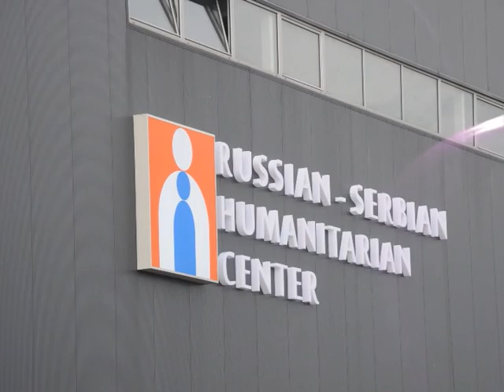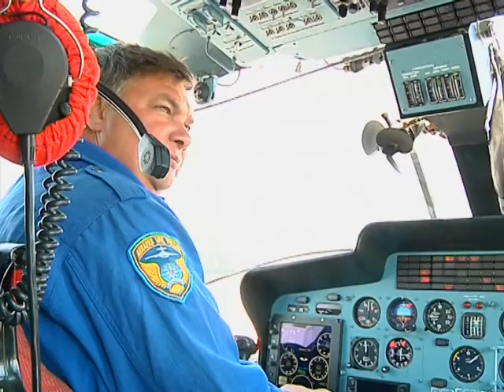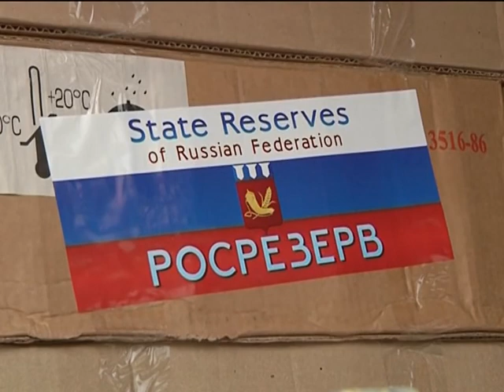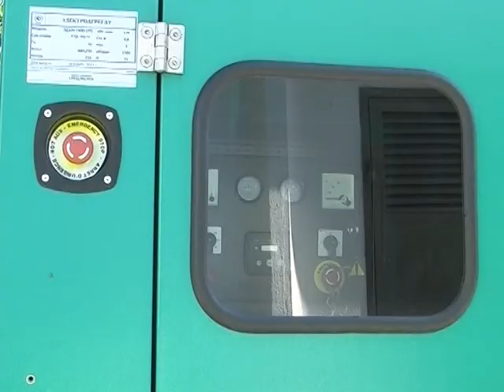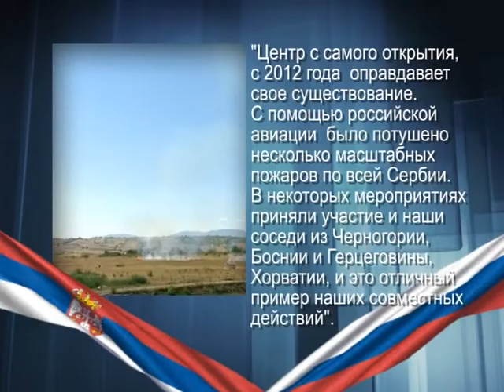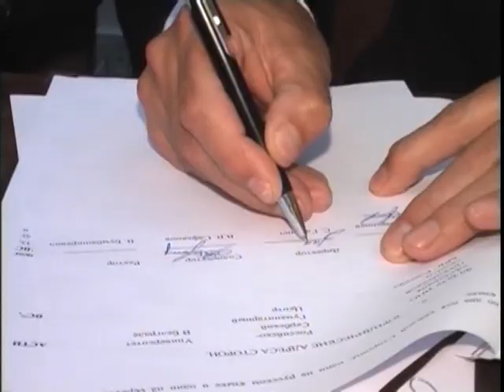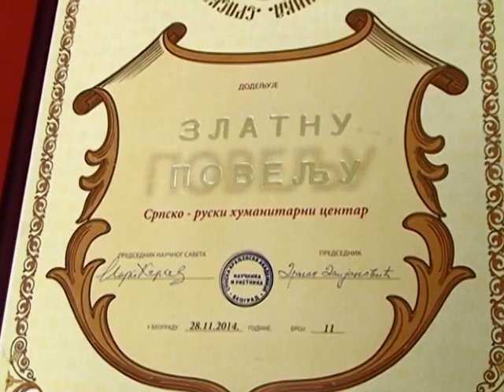О работе Центра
Презентационный фильм о работе Российско-сербского гуманитарного центра в Нише (январь 2015 года) - межправительственной организации, занимающейся гуманитарным реагированием в Балканском регионе.

Видео: Профи Медиа Теа